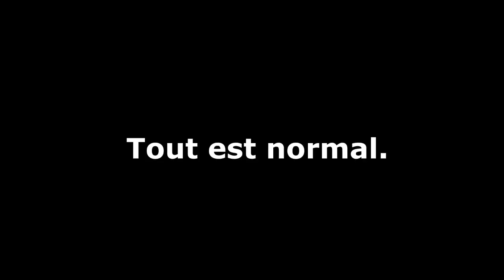AOKIGAHARA, HANAKO-SAN.. (Légende #2 - Japon)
Citation intro : "Erreur 404 : impossible de traduire" (réf : Hanako, le film)

(Si jamais cette vidéo te mets mal à l'aise, c'est normal, c'était le but.)